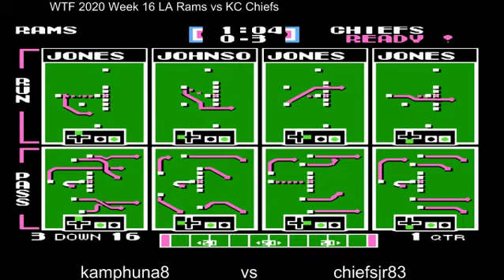WTF 2020 Week 16 LA Rams 8-6 vs K.C. Chiefs (chiefsjr83) 5-8